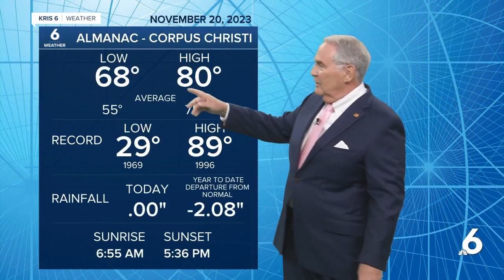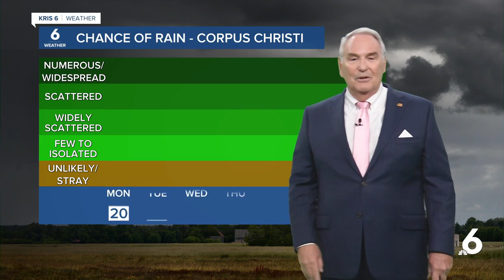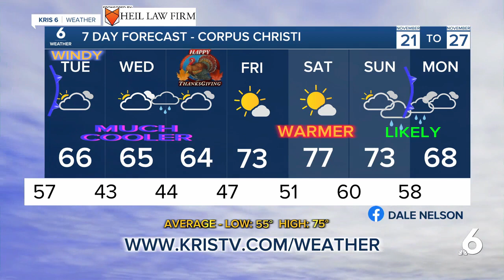Dale Nelson 6 pm weather 1120